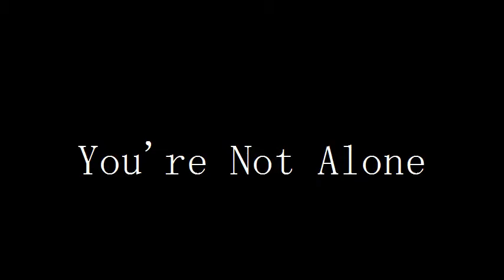You're not alone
This video goes out to everyone who suffers from nyan cat abuse. We're here to help.